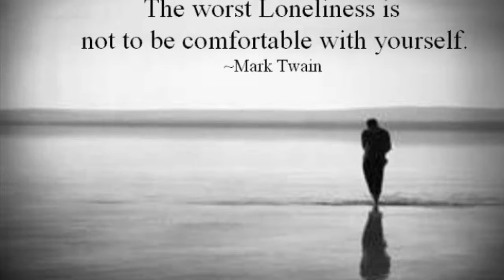Laesha Gates Last Lecture Barnes 2nd Period